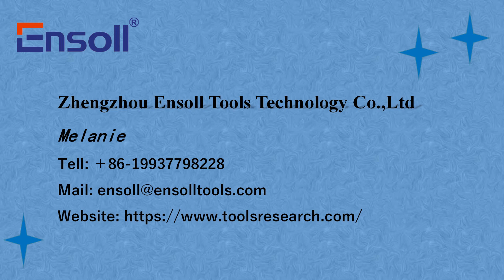Quartz ingot crystal cutting-endless diamond wire loop saw-Ensoll quartz crystal